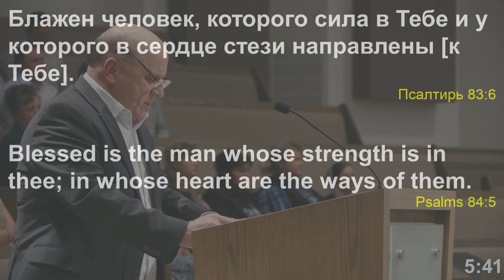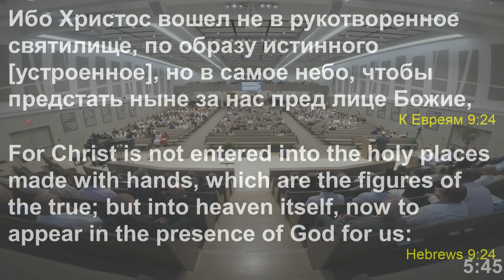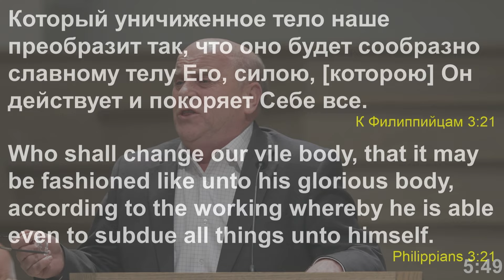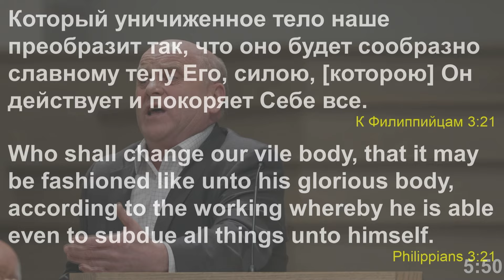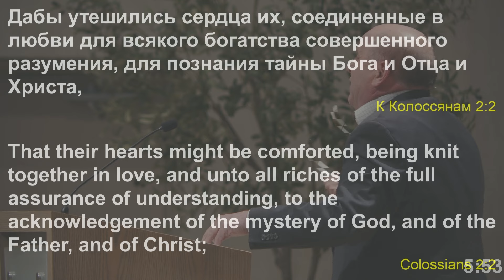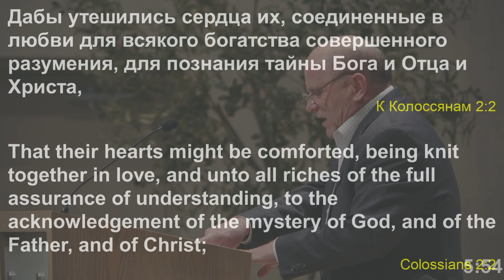Сила действующая в Церкви - Славик Дорош I Проповедь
Live at Emmanuel Church